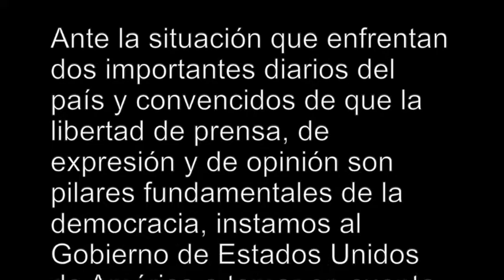Declaración por Panamá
La libertad de prensa, de opinión y de expresión son pilares fundamentales de la democracia.